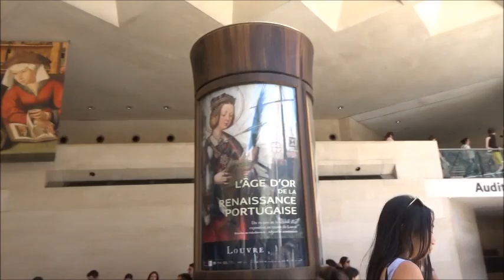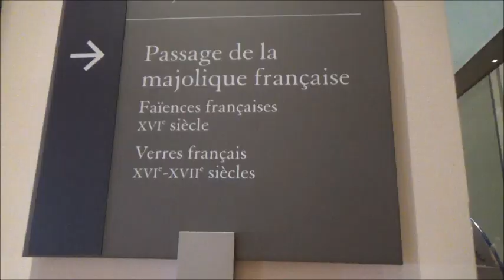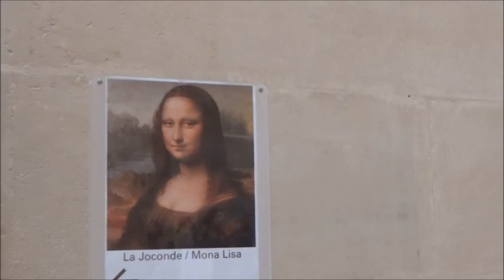Parigi, i numeri da record del Museo del Louvre (23.07.22)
- Oltre 12 milioni di visitatori all'anno, 30mila in media ogni giorno. Sono questi i numeri del museo del Louvre che, per affluenza, è al primo posto dei musei del mondo. Continua su (23.07.22)